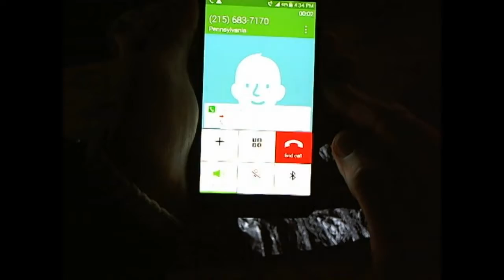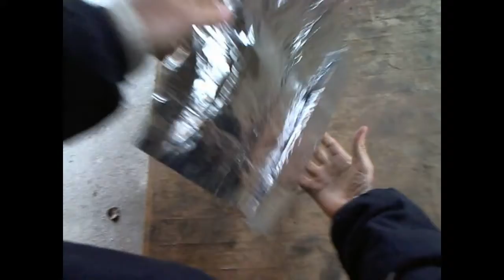Experiment - Cell Phone Calls Are Blocked By Aluminum Foil